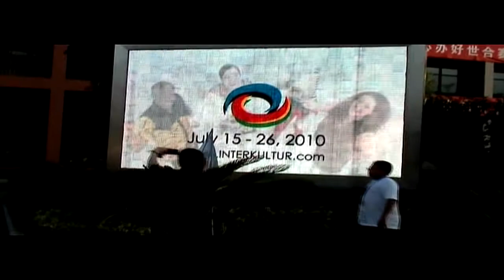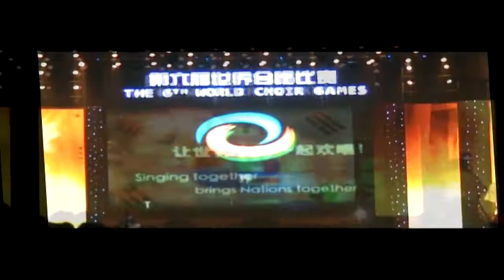Montfort Boy's Choir world Choir Games 6th